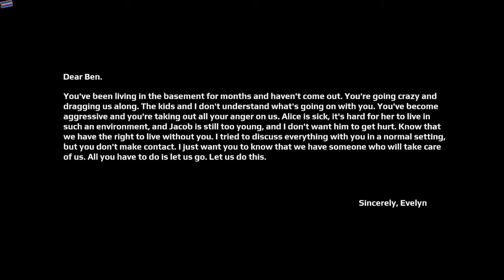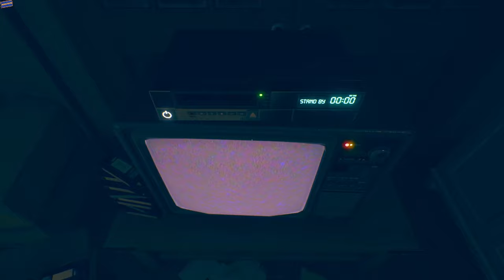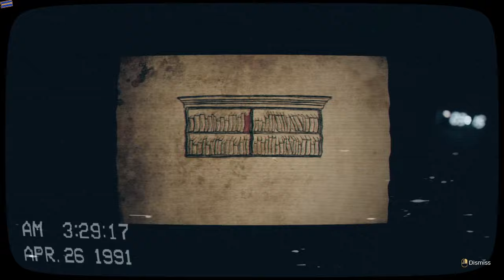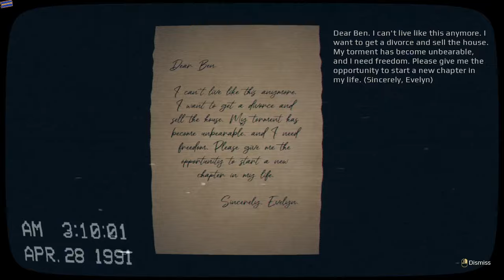THERE ARE BOOBS! - Stopped caring a long time ago. April 24th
All my videos contain unedited commentary. This is to help you as a buyer and because I'm a lazy content creator. At least I'm not a fake YouTuber and BSing you about a game.

April 24th
Game play
scariest game
indie game
indie scary game
scary game
horror game
horror game game play
horror game play
PC horror game play
indie horror game
indie horror game play
scary
horror
indie
Horror game walk through
haunted
house
haunted house